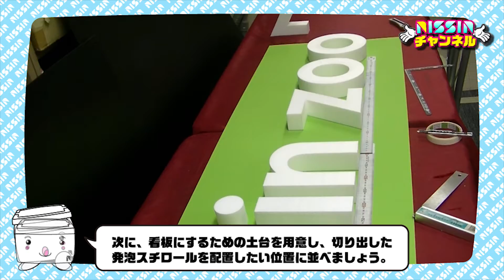【発泡スチロール 工作】発泡スチロールで立体文字看板作ってみた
発泡スチロールのことなら日新化成工業

関連動画
3次元切削加工機で発泡スチロールを削ってみた（Cut the Polystyrene foam with a 3-dimensional cutting machine）

2次元ＮＣ加工機で発泡スチロールを切ってみた（Cut the Polystyrene foam with a  2-dimensional NC processing machine）

バーチカルカッターで発泡スチロールを切ってみた（Cut the Polystyrene foam with a  Vertical cutter）

ナイフスライサーで発泡スチロールを切ってみた（Cut the Polystyrene foam with a Knife slicer）

ニクロムスライサーで発泡スチロールを切ってみた（Cut the Polystyrene foam with a Nichrome slicer）

発泡スチロールを金型で成形してみた（make the Polystyrene foam in the mold）

発泡スチロールの原料は、電気ポットで膨らむのか実験してみた（Put the Polystyrene foam in an electric kettle）